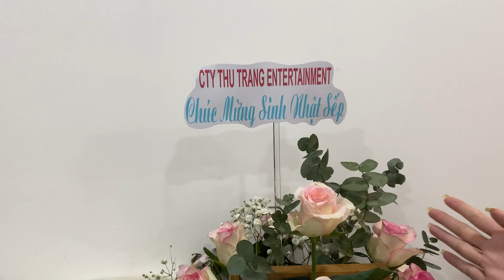THU TRANG "ĐẬP HỘP" QUÀ HẬU SINH NHẬT XÉM "CHÁY NHÀ"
Kênh YouTube Thu Trang Official cập nhật các tiểu phẩm hài mới nhất của nghệ sỹ Thu Trang cùng nhiều nghệ sỹ khác sẽ giúp khán giả có những giây phút thư giãn thú vị.